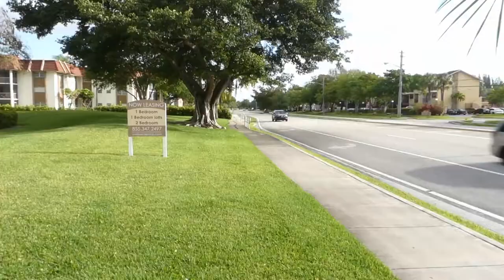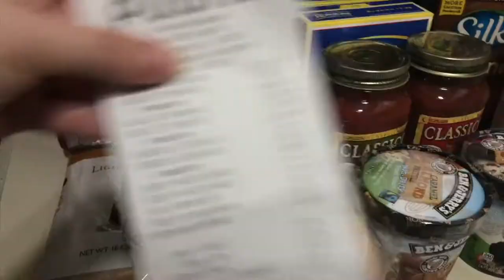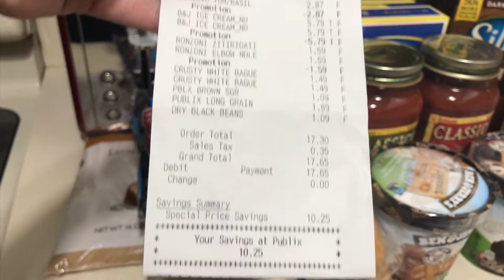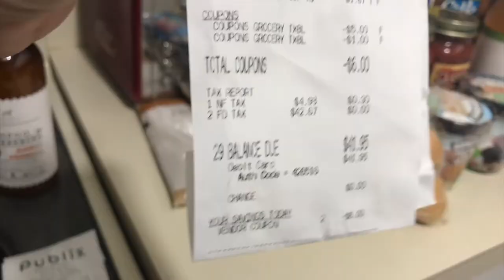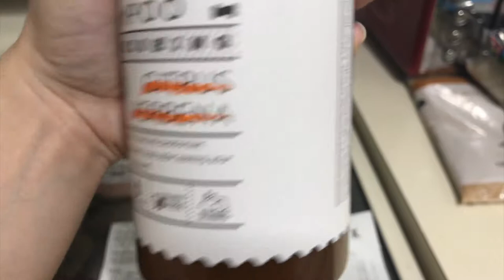SATURDAY MORNING RUN